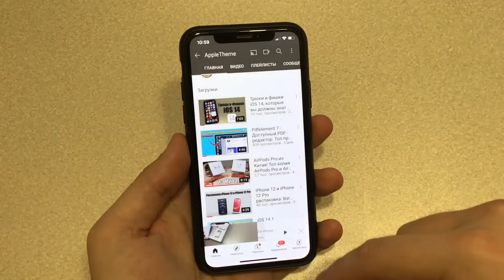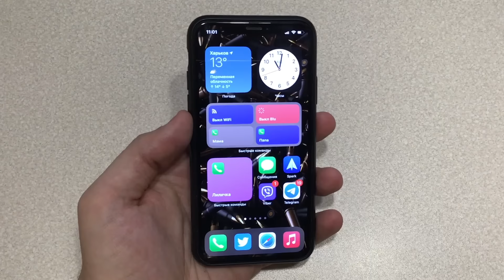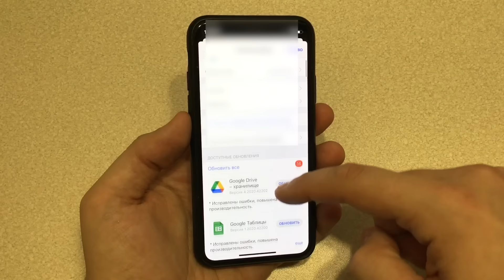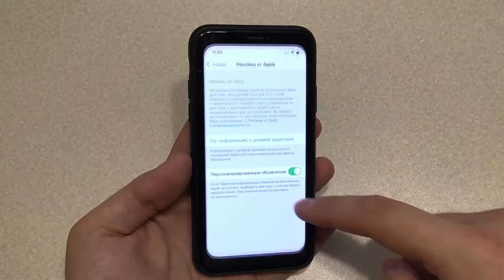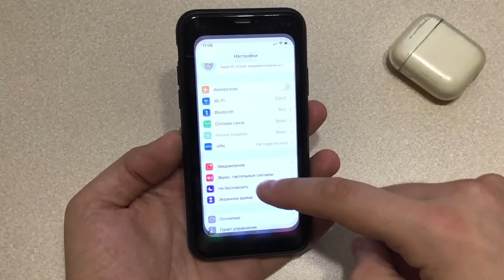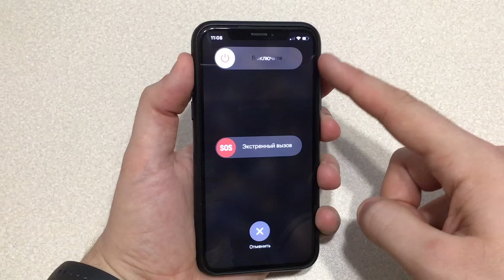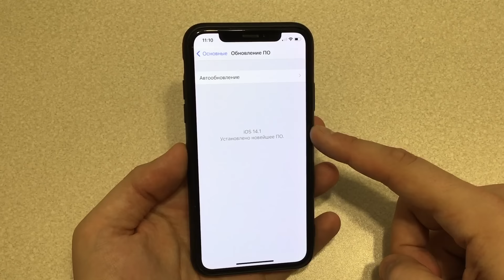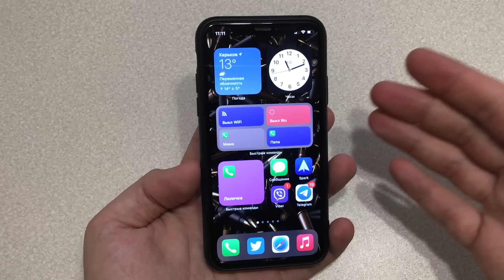iOS 14 - Решение проблем с iOS 14! Как убрать лаги виджетов, снизить расход батареи, лаги AirPods?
iOS 14 - Решение проблем с iOS 14 на iPhone. Как убрать лаги виджетов, снизить расход батареи, лаги AirPods и тд?
Если у вас есть какие либо проблемы с iOS 14 - проверьте это видео. Возможно я помогу вам решать кое какие проблемы iOS 14. Если у вас лагают виджеты, показывает неправильно погода или часы, если быстро садится батарея, не так работают AirPods и так далее, в этом видео возможно есть ответ.

Решение проблем с iOS 14
iOS 14 проблемы
Как убрать лаги виджетов iOS 14

iOS 14.1 обновление! Стоит ли обновляться на iOS 14.1 чтобы не жалеть? iOS 14.1 полный обзор